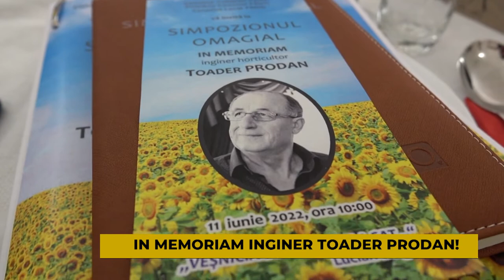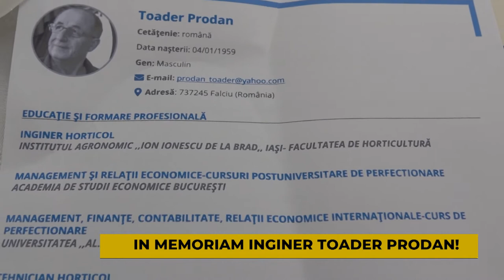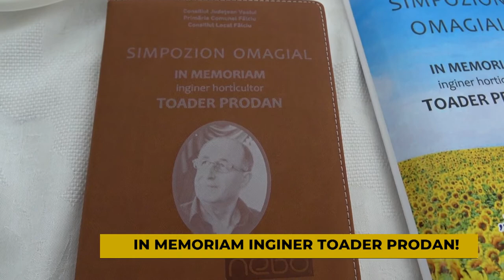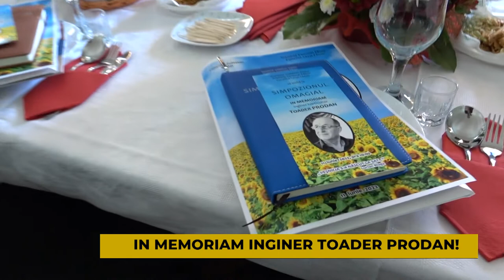IN MEMORIAM INGINER TOADER PRODAN!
La Căminul Cultural din localitatea Fălciu, din comuna cu același nume, în organizarea Primăriei și Consiliului Local din această unitate teritorial administrativă, dar și a altor parteneri, a avut loc o manifestare spirituală de excepție, menită să ni-l readucă în memorie pe cel care a fost unul dintre cei mai cunoscuți fermieri de pe Valea Prutului,  Inginer horticol Toader Prodan.